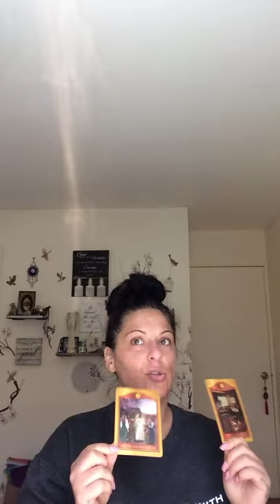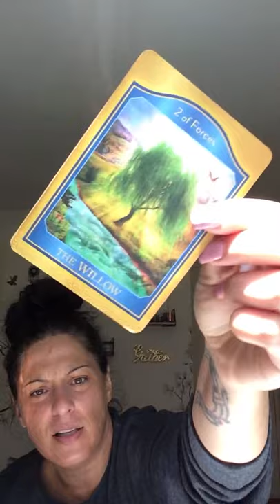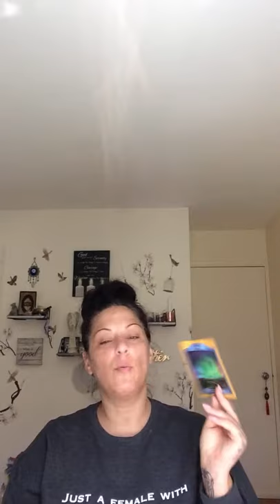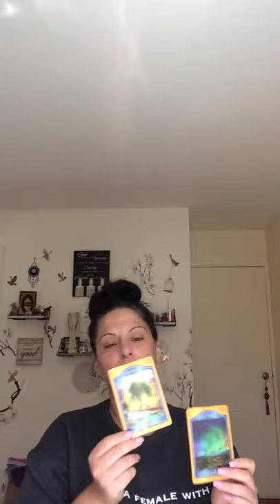Full moon in Scorpio reading